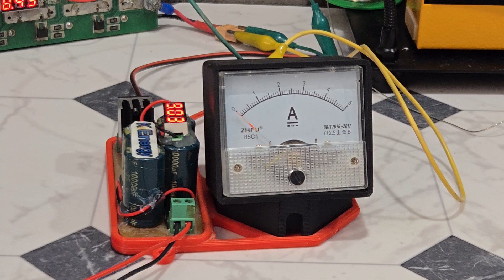12/8 Switched Reluctance Motor Part 1